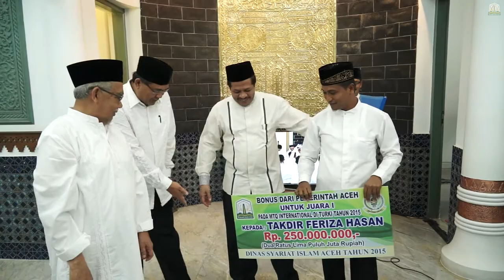GUBERNUR ACEH SERAHKAN BONUS KEPADA TAKDIR FERIZA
Gubernur Serahkan Bonus Sebesar 250 Juta Kepada Takdir Feriza

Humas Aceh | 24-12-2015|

Banda Aceh – Gubernur Aceh, dr. H. Zaini Abdullah menyerahkan Bonus uang tunai sebesar 250 juta Rupiah dari Pemerintah Aceh kepada Tgk. Takdir Feriza, Juara 1 MTQ Internasional 2015 di Turki.

Bonus tersebut diserahkan langsung oleh Gubernur Aceh, dr. H. Zaini Abdullah pada peringatan Maulid Nabi Muhammad SAW di Mesjid Raya Baiturrahman, Rabu (23/12/2015)

Takdir Feriza meraih juara 1 dalam ajang Turkey International Holy Quran Memorization and Recitation Competition di Istambul mewakili Indonesia. Prestasi Putra Aceh Besar itu berhasil mengharumkan nama Aceh bahkan Indonesia di kancah internasional.

Penyerahan Bonus dari Pemerintah Aceh merupakan penghargaan atas prestasi yang diraih Tgk. Takdir Feriza yang telah mengangkat nama Aceh di tingkat Internasional.

Gubernur berharap Tgk. Takdir Feriza dapat menjadi contoh bagi para generasi muda Aceh supaya lebih giat menekuni dan mempelajari Al-Quran.